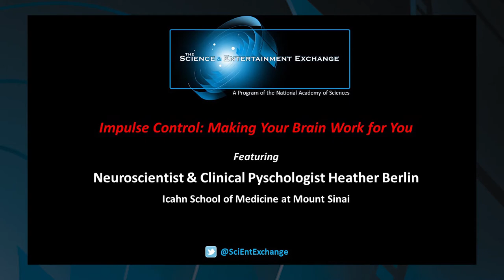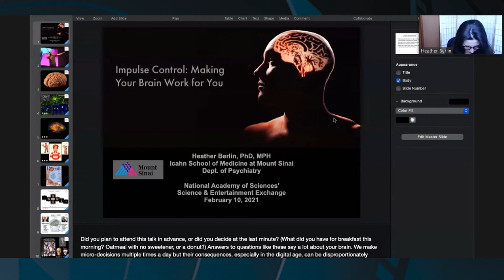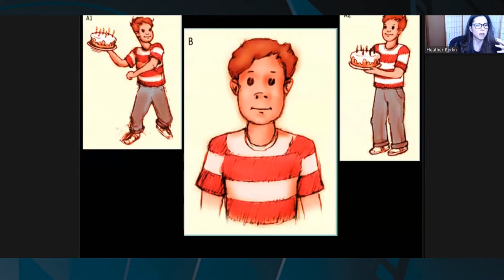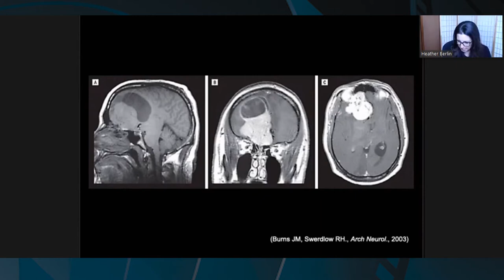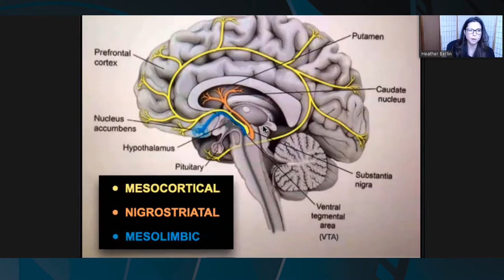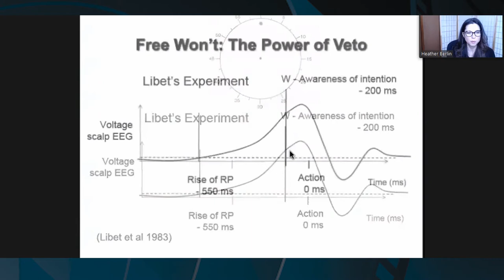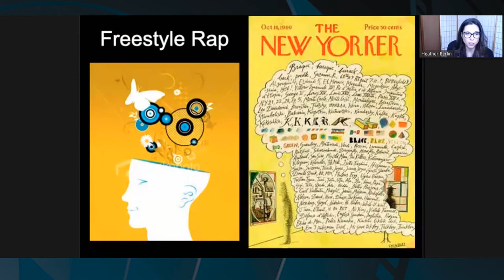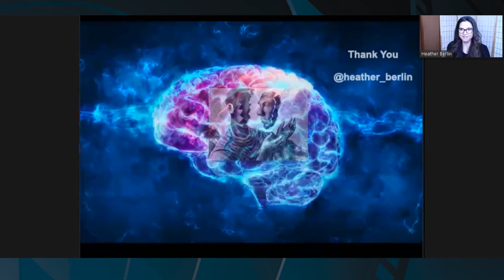Impulse Control: Making Your Brain Work for You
Recorded live on Zomm 2/10/2021

Can we learn to control our impulses before they control us? Even more importantly: can we learn to let them flow when it really matters? Countless years of life are lost and countless chances at happiness are missed because of our unhealthy relationship with impulses, which we tend to control too little (e.g., addiction and explosive anger) or too much (e.g., repression and anxiety). Understanding the underlying mechanisms of impulse control can give you the potential to live a happier, healthier, and more fulfilled life. Heather Berlin and her colleagues have been illuminating these mechanisms for years, including the surprising positive effects of losing control at the right time and in the right place. Some domains of human experience, such as meditation, improvisation, and therapy under certain psychoactive drugs, offer controlled circumstances under which losing control provides overwhelming and repeatable benefits to human well-being. By understanding these dynamics that are already at play in you, you can master the fine art of losing control and gaining it back, learn to adjust your impulse control settings at will, and make your brain work for you.

Speaker:
Dr. Heather Berlin is a neuroscientist, clinical psychologist, and Assistant Professor of Psychiatry at the Icahn School of Medicine at Mount Sinai in
New York. She explores the neural basis of impulsive and compulsive psychiatric and neurological disorders with the aim of improving treatments. She is also interested in the brain basis of consciousness, dynamic unconscious processes, and creativity. Passionate about science communication, destigmatizing mental illness, and promoting women in STEM, Heather is a committee member of The Science & Entertainment Exchange and the American Association for the Advancement of Science’s (AAAS's)
Committee on Science and Technology Engagement with the Public.
She co-hosts StarTalk with Neil DeGrasse Tyson, and has hosted series
on PBS and Discovery Channel.